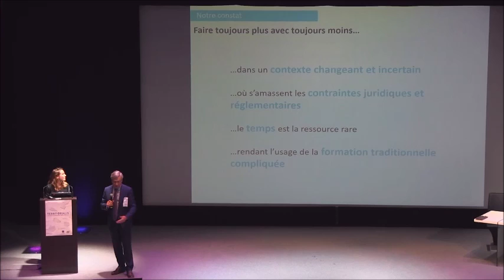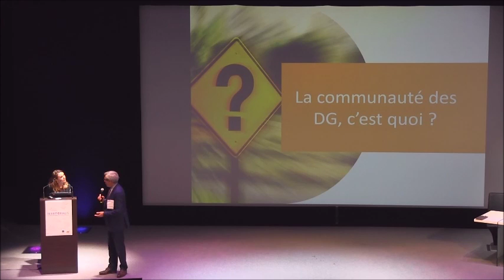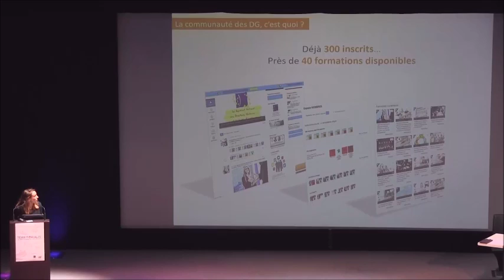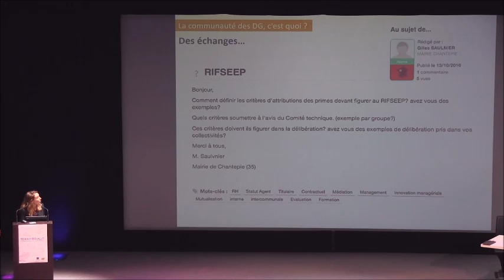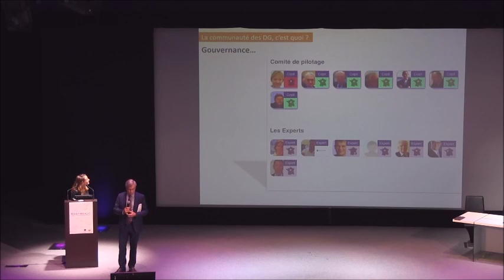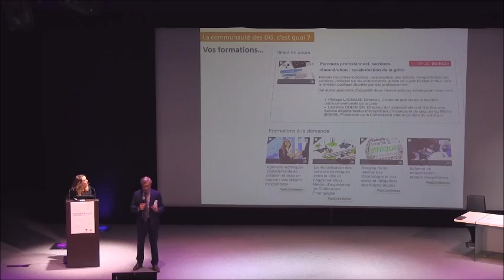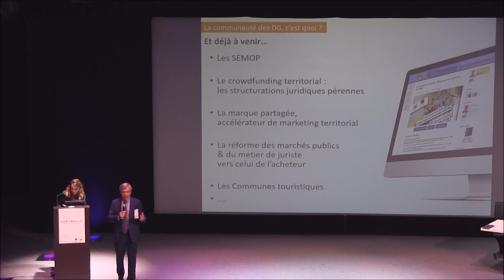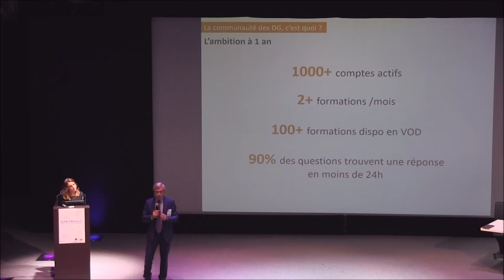"Développer une intelligence collective est plus que jamais nécessaire" - Stéphane Pintre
Territorialis - Présentation de la communauté des DG - SNDGCT partenaire

"Mutualisation, c'est le maître mot qui doit galvaniser  nos énergies, donner corps à l'entraide professionnelle et développer une intelligence collective plus que jamais nécessaire en cette période de redéfinition de l'action territoriale publique.
Ce réseau d'entraide, développé en collaboration avec IDEAL Connaissances vous permettra de questionner vos pairs, d'échanger des documents internes et de diffuser des informations stratégiques sur le développement de vos métiers.
Bienvenue dans l'ère du collaboratif !"

Stéphane Pintre,
Président du syndicat des directeurs généraux des collectivités territoriales